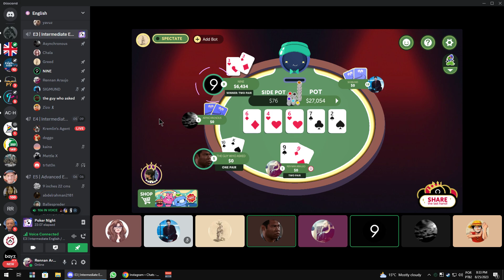Desktop | Shot with GeForce